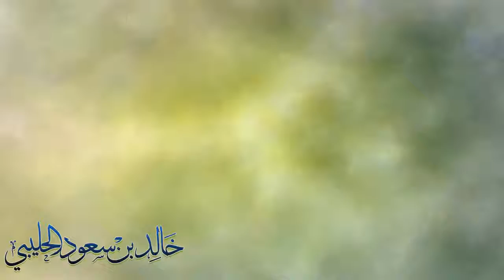نسيج نباتي - الباحث خالد سعود الحليبي